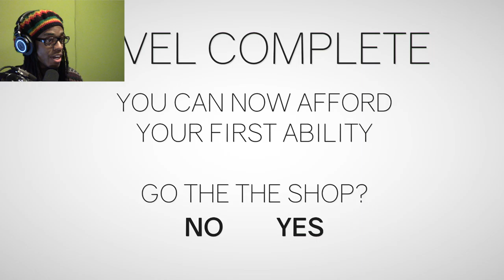Let's Play: Clustertruck - Big Ol' Mother Truckers!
*Note* This video was supposed to have been uploaded awhile ago but due to circumstances within my control, it got somewhat delayed...

Join GvGames as he plays Clustertruck with his high heels on! Not really...